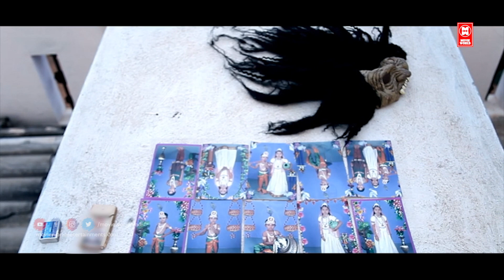NH 7 Hindi Full Movie | साउथ इंडियन मूवी | South Dubbed Movie | Hindi Horror Movie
Starring: Praveen, Kiran, Manoj, Veeresh, Hemanth, and Chaithra
Directed By: T Yougandhar
Produced By: T Yougandhar, H.T Dhankumar, and S. Ganesh
Music Director: Shiva Santhosh